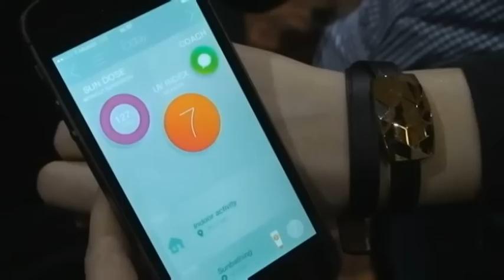La informática de vestir, los desafíos de la moda inteligente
De un tiempo a esta parte se ha puesto de moda convertir en 'inteligentes' las cosas mundanas, una tendencia de lo 'smart' que se impone ya en el hogar y cuya última frontera es colonizar el ámbito más privado de las personas, su propio cuerpo.